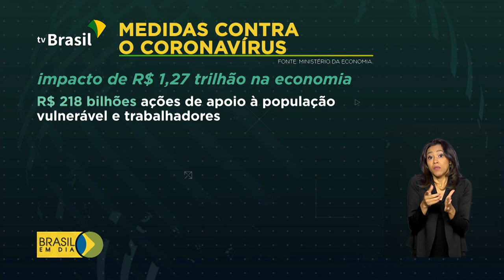Ministros fazem balanço dos 500 dias de governo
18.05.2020 - Na última sexta-feira, 15, o governo completou 500 dias, mais de 60 deles, em meio à pandemia do novo coronavírus. Ministros fizeram um balanço do período.